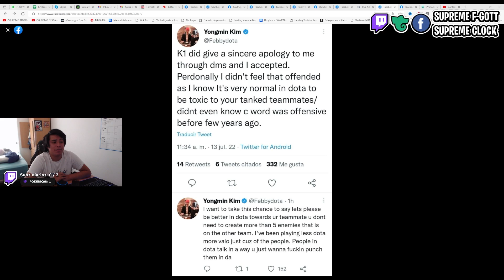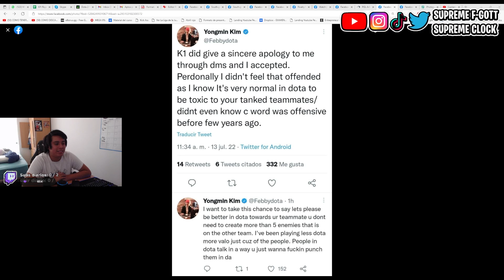FEBBY LANZA DECLARACIONES DE LO QUE PASO CON K1 | DOTA 2 NOTICIAS | SUPREME CLOCK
En su twitter oficial el jugador Febby quien habría recibido comentarios racistas recientemente, dio a conocer su perspectiva de la situación con K1 aclarando las cosas y dejando todo en un buen desenlace. Por otra parte, aun se estaría viendo la sanción que Beastcoast le aplicaría a K1 debido a su comportamiento.